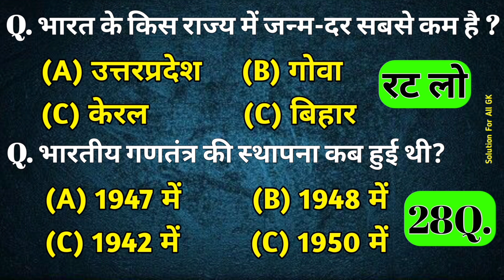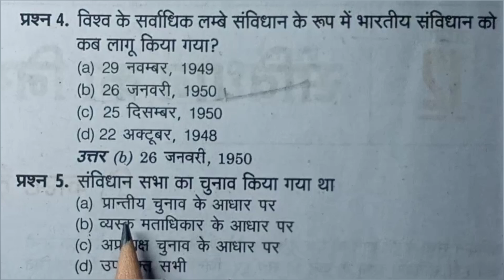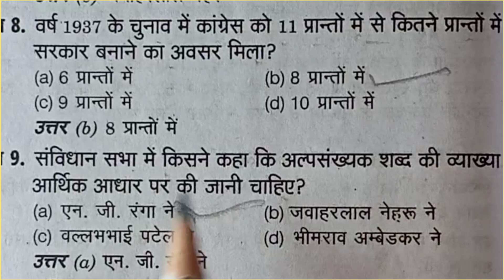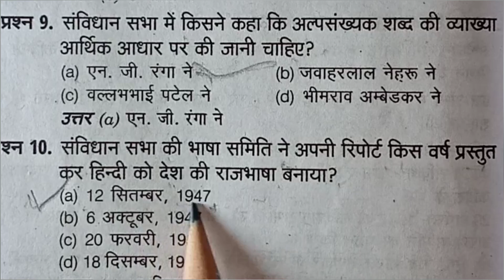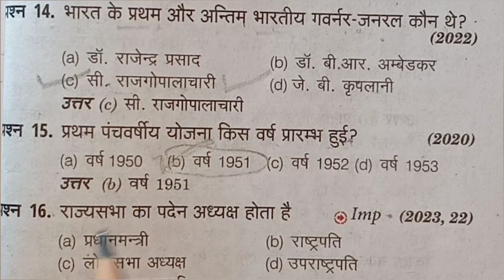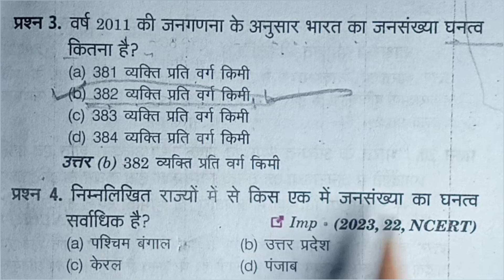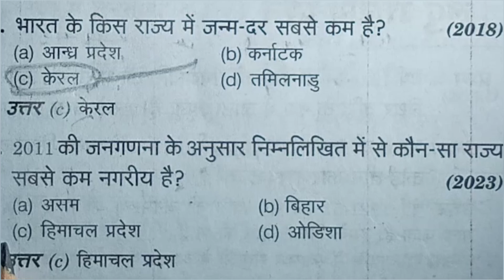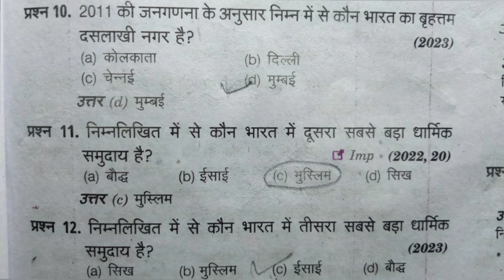Most important gk questions answers - General knowledge•सामान्य ज्ञान•SCC•Agniveer GK•police gk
Top GK || General Knowledge Questions Answers in Hindi ,gk in Hindi || सामान्य ज्ञान प्रश्नोत्तरी
Top GK || सामान्य ज्ञान प्रश्न उत्तर || General Knowledge || GK Questions || Solution For All GK
TOP GK | GK QUESTION | GK QUESTIONS | GENERAL KNOWLEDGE | SCC GK | UPSC GK | GK IN HINDI | GK
gk question
gk questions
gk quiz
gk today
general knowledge
history gk
geography gk
economic gk
civics gk
biology GK
chemistry gk
physics gk
top 10 gk in the world
top 50 gk questions about india
top 20 gk in hindi
top 50 gk video
top gk questions for class
top gk
top gk questions in english with answers
top gk questions in hindi with options
top gk books for competitive exams
Lusent gk
lucent gk
lucent gk english 2024
lucent gk book
LUCENT'S G.K.HINDI
Book by Lucent's
lucent gk objective
lucent gk price
gk by
gk by parveen udaan sir
gk by sandeep siwach
gk 2024
gk 2023 with answers
gk 2024 india
gk mcq
gk video
gk mcqs
gk mcq questions with answers in hindi
gk mcq in hindi pdf
SCC gd gk
gk mcq in hindi 2024
gk mcq with answers
gk mcq questions with answers in english
samany gyan
samanya gyan
samanya gyan book
LUCENT'S G.K.HIND
samanya gyan ke prashan uttar
gk prashan uttar
samanya gyan in english
current affairs
ias gk
ias gk questions
ias gk questions answers
ias gk quiz
gk book review
ias gk syllabus
upsc gk questions in hindi
upsc gk questions with answers
upsc gk
upsc gk question
upsc gk quiz
upsc gk mock test
Ssc gk questions in hindi
ssc gk
ssc gk mock test in hindi
ssc gk ghatna chakra book
ssc gk gs
interesting gk
interesting gk quiz in hindi 2024
police gk
police gk questions in hindi
police gk question answer
police gk questions in english
police gk gs
police gk quiz
police gk question answer hindi
basic gk questions
basic gk questions in hindi
basic gk video
basic gk questions for class
basic gk questions about india